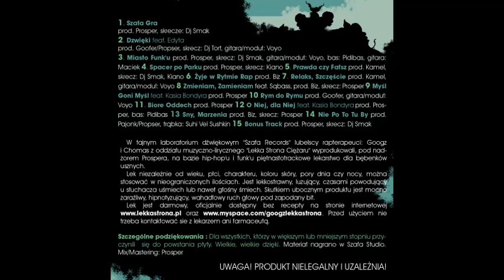Lekka Strona Ciężaru (Goozik ) - zmieniam zamieniam feat Skubas prod Biz